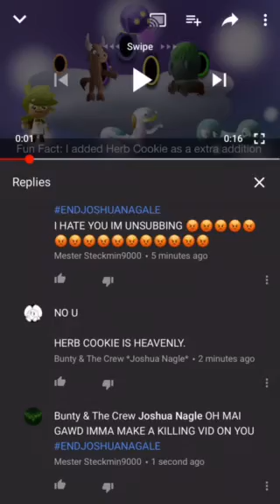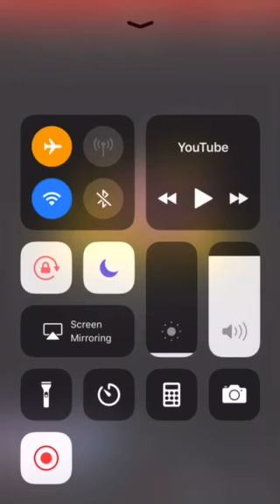OH MAI GAWD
If You can’t take it than *no u*